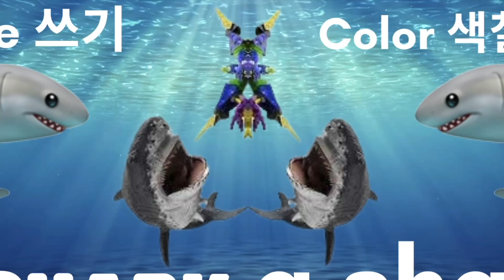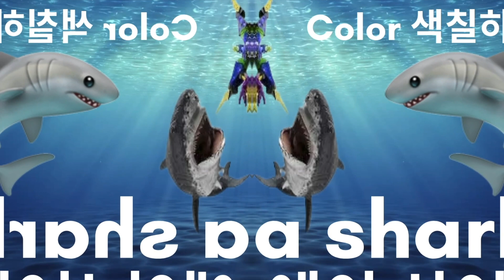Alphabet A KoreanToyRobots헬로카봇 에이 워크북 에이샤크 아티 아머포스 앵그리퍼프 오토소닉카봇(놀이이름영어)[PlayNameEnglish]-1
Learn about "Hello Carbot A WorkBook" "헬로 카봇 에이 워크북"에 대해서 배워요!-1

* Online Webcam(Video) Chatting English or Korean Tutor Study 온라인 화상 채팅 영어 또는 한국어 과외 공부! [주5일 과외 - 월요일 부터 금요일 / 유치부 20분, 초등부 30분 - 과외비 외에 모든것은(교재, 파일등) 무료] 👉🏻

🔖English Words and Korean Words 영어 단어들 그리고 한국어 단어들

Hello Carbot A WorkBook 헬로 카봇 에이 워크북

ACE ace 최고의

A SHARK a shark 에이 상어

Word Search 워드 서치

Cross Word 크로스 워드

Armor force 갑옷 힘 세기

Auto Sonic 자동 음속

Angry Puff 화난 부풀기

ARTY arty 예술가인 체하는

Play Name English 놀이 이름 영어

[ HelloCarbot Casting Introduction 헬로카봇 출연진 소개 ]

* Hello 헬로 - 안녕(인사) 하세요

* Carbot 카봇 - Car 자동차 + Robot 로보트 = Carbot 카봇

🦈 A Shark 에이 샤크 - 백상아리에서 변신하는 카봇으로 전작 테라제트와 마찬가지로 여성이다.

킹가이즈에 이어 상어로 변신하는 카봇. 상어 형태라서 그런지 트랜스포머 카로봇의 게르샤크를 연상케 한다. 다만 그때문인지 첫 등장 이후로 다른 맴버들과 함께 지상에서만 활동하다보니, 변신을 단 한번도 하지 않고 로봇모드를 계속 유지해야 했다.

고유의 무기는 상어 모드의 꼬리 지느러미가 변형된 손목검이며, 기술은 토네이도 킥과 워터 캐논이 있다.

* A 에이 - 영어 알파벳의 첫째 자(모음자)

* Shark 샤크 - (어류, 물고기류) 상어

🚘 Ace 에이스 - 헬로 카봇의 등장 카봇. 모델은 현대 싼타페 DM(9기 이후로는 가상의 소방 픽업트럭). 헬로 카봇의 서막을(첫번째를) 연 카봇이자 헬로 카봇의 마스코트격인 존재다.

차탄과 처음으로 만나게 된 카봇으로, 1화부터 등장했다. 기능은 파이어, 냉각팬, 워터캐논, 스팀 파워, 탑 어택이 있다. 다정한 성격으로 항상 의리를 중시하는 카봇이다.
주 필살기는 바퀴를 투척하는 탑 어택으로 그냥 투척하거나 지면으로 깔아서 유도성을 지니게 할 수 있다. 그 외에 소형정찰기 '드론'을 가지고 있다.

* Ace 에이스 - 최고의, 우수한, 전문가, 명수, 명인, 고수, 제 1인자, 에이스

🚕 Arty 아티(Taxi 택시, Naval Commander 해군 사령관[이순신 장군) - 헬로 카봇의 등장 카봇. 모델은 현대 LF 쏘나타. 스페셜 에피소드에 처음 등장하는 카봇이자 차탄과 여덟 번째로 만난 카봇으로 2기 2화에 첫 등장했다. 말투와 행동이 용맹하지만 자존심이 너무 강해서 개인행동을 고집하다가 위기에 처하기도 한다. 냄새로 적을 추적하는 특기가 있으며, 방패에서 충격파를 보낼 수도 있다. 또한, 마이스터와는 자주 티격태격한다고 한다.

기능은 방패 충격파, 메가 레이저 빔, 음파, 냄새탐지 등이있다.

특별편에서 처음 만났을 때 차탄은 아티의 말투를 보고 "군인처럼 말하네." 라고 했다. 2기의 카봇들 중에서 가장 먼저 발매되었는데, 충무공탄신일 470주년을 맞이하여 이순신 장군을 모티브(주제, 동기)로 함. 주 무장은 방패. 극중에서는 팔뚝에 붙어있지만 완구는 손잡이가 따로 있어 이것으로 잡는 식이다.

* Arty 아티 - 예술가인 체하는, (물건이) 예술품 행세를 하는.

* Taxi 택시 - 정해진 노선이 없이 승객이 원하는 곳까지 태워다 주고, 간 거리나 걸린 시간에 따라 요금을 받게 되어 있는 소형 자동차

* Naval 네이블- 해군의, 해군에 의한 군함의[에 의한]

* Commander 커맨더 - 지휘자, 사령관; 지휘관; (군함의) 부함장; 해군 중령

* 충무공 이순신 장군 - 16세기 조선의 무신. 임진왜란 당시 조선 수군을 통솔했던 제독이자 구국영웅이다. 그는 임진왜란을 치르며 선조와 조정에게 지원은커녕 불합리한 모함과 추궁을 꾸준히 당했음에도 끝까지 임금에게 닿지 않을 충성심과 함께 온 힘을 다했으나, 임진왜란의 마지막 전투인 노량 해전에서 일본군에게 마지막 타격을 입힘과 함께 장렬히 전사하였다. 누군가의 평처럼 임진왜란을 막기 위해 태어났으며, 임진왜란이 끝나자 떠나간 장군이었다.

😤 Angry Puff 앵그리 퍼프 - 카봇 메가볼드와 비슷하게 생겼으며, 믹서트럭 형태의 카봇이예요. 가슴에 뻥하고 팝콘처럼 튀어나오는 크루 워커 카봇이 있어요. 앵그리 퍼프 믹서트럭은 “뻥이요” 하며 뻥튀기 만드는 기계로 사용해요.

믹서트럭 - 건설기계의 하나로, 레미콘(Ready-Mixed Concrete)을 수송하는 차량이다. 트럭믹서라고도 하며 일본에서 이것의 약자를 따와서 만든 레미콘(ReMiCon, レミコン)이 한국에서도 보통 명사화되어 불리고 있다. 건설업계에서는 공구리차라고도 불린다. 콘크리트 타설에 필요한 차량.

* Angry 앵그리 - 화난, 성난, 화가 나는, 노한

* Puff 퍼프 - 불룩한 곳, 부풀기, 한 번 불기; 훅 부는 소리, 숨, 호흡, 어깨 끝이나 소매 끝에 주름을 넣어 낙낙하게 한 소매

🚁 Armor Force 아머 포스 - 트리플 체인저(3단 변신) 카봇으로 비트런에 이어 등장한 밀리터리(군인) 카봇. 킹가이즈 처럼 각 변신형태 마다 대사톤이 다른 것이 특징이며 군인말투를 사용한다. 헬리콥터와 탱크같은 비클모드로 변형하는 3단변신이다. 자동차로 변신하지 않는 카봇이라면 로봇모습에서 수직으로 내려오는게 특징이다. 대신 수직으로 내려오는 카봇 중 유일하게 포괄적인 탈것 변신에 해당한다.

주 무장은 로봇 모드에서는 탱크모드의 주포가 변형한 "레이저 건"에서 발사되는 열선포, 헬리콥터 모드에서는 콕핏 양 옆의 포구에서 발사하는 빔 머신건 '서치라이트 빔'과 유도 미사일, 탱크 모드에서는 주포에서 발사되는 열선포 "슈퍼 캐논"과 끈적탄.

*Armor 미국, Armour 영국 = 아머 - 갑옷, 장갑[기갑] 부대, 방호 기관.

*Force 포스 - 힘, 세기, 세력, 기세, 지배력, 영향력, 신체적인 힘,

* Forces 군대, 부대, 함대

🏎 Auto sonic 오토소닉 - 5기 34화에 첫 등장. F1 레이싱카 카봇이다. 완구로는 리어윙을 누르면 원 액션 변신하는 형식이다. 카봇 삼총사, 비트런, 메가볼드랑 같은 원액션 카봇이다. 그리고 5기 카봇 중 이 셋은 합체능력이 없다. 미래에서 온 포뮬러 카봇 '스피드의 황제'라는 별명이 붙일 정도로 비트런만큼 빠른 스피드에 자부심을 가지고 있다. 멋있고 쿨하며, 평소에는 느끼할 정도로 부드럽고 자상하지만, 위기의 순간이 오면 거침없이 달려온다.

무장은 외날의 이도류로 기술로는 이도류를 x자로 교차시켜 발사하는 전격포 '블레이드 스파크'와 이도류의 손잡이 부분을 서로 결합시키는 것에 이어 전격을 실은 뒤 날리는 '오토소닉 부메랑', 그리고 필살기로는 손에서 전기 에너지를 모아 압축한 뒤 발사하는 고출력의 전격포 '그레이트 볼트 스파크'

* Auto 오토(자동차, 자동) - 자동, 「자기의」 「스스로의」의 뜻 ‘오토매틱 클러치’의 준말.＝자동 클러치. [준말]오토·오토매틱.

* Auto. (pl. ~s) 자동차, 차, (지금은 car가 더 많이 쓰임)

* Sonic 소닉 - 음속의[과 같은], 소리[음향]의, 〈음파·진동이〉 가청 범위 내 주파수인